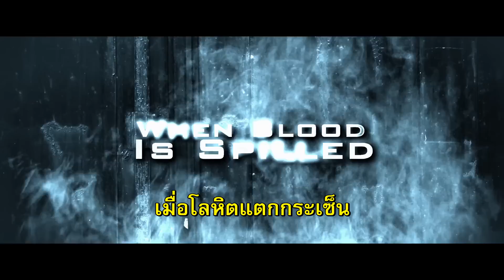Conan : The Barbarian (red band trailer) ซับไทย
- Maewlaay 's Thai-subtitle movie trailers

ในยุคสมัยของคนเถื่อน คาลาห์ ซิม (สตีเฟ่น แลง) จ้าวนักรบกลียุคผู้ชั่วร้าย
เดินทางไปยังเมืองชิมเมเรียเพื่อขอความช่วยเหลือจาก โคริน (รอน เพิร์ลแมน)
ผู้นำนักรบเผ่าชิมเมเรียน เมื่อได้รับการปฏิเสธ ซิงห์จึงจัดการสังหารทุกคนในเผ่า
ยกเว้นเพียงเด็กที่ชื่อ โคแนน (เจสัน โมมัว) บุตร ชายคนเดียวของโครินที่หนีรอด
ออกมาได้ เขาได้รับการเลี้ยงดู ฝึกฝน เติบโตขึ้นมาในกองโจร และเป้าหมายเดียว
ของโคแนน ก็คือล้างแค้นผู้ที่ทำลายล้างเผ่าของเขาให้ได้!!